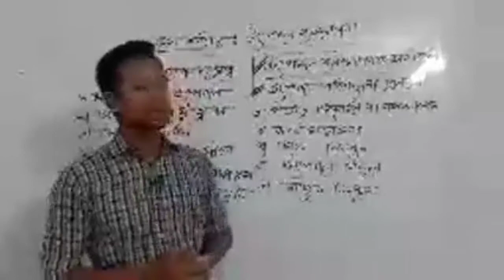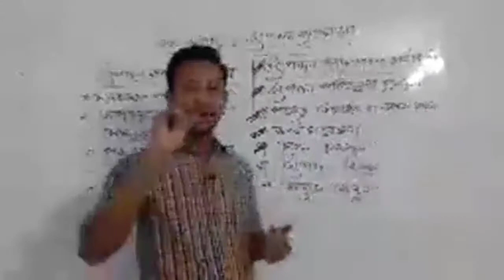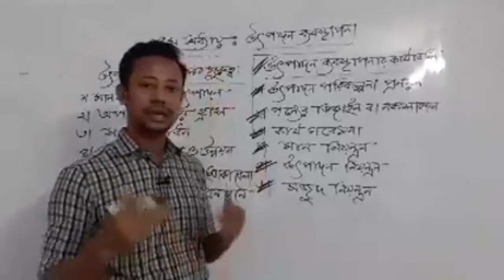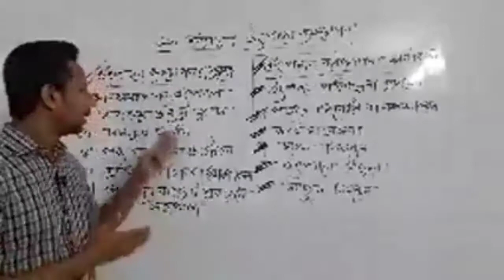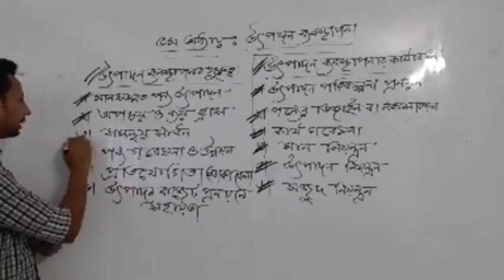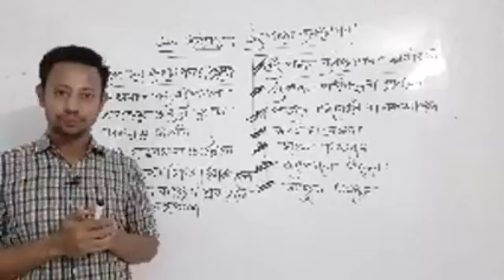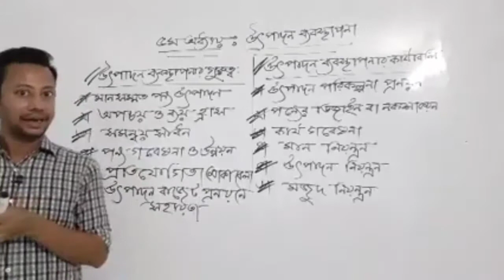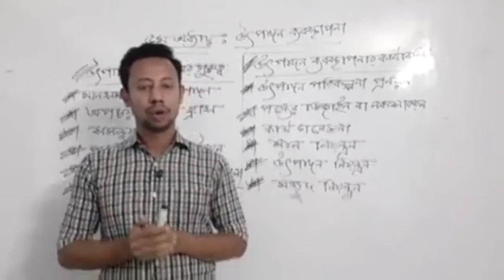উচ্চমাধ্যমিক উৎপাদন ব্যবস্থাপনা ও বিপণন ১ম পত্র, ৫ম অধ্যায়-উৎপাদন ব্যবস্থাপন।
উচ্চমাধ্যমিক উৎপাদন ব্যবস্থাপনা ও বিপণন ১ম পত্র,
৫ম অধ্যায়-উৎপাদন ব্যবস্থাপনা
পরিচালনায়-মোঃ শামীমুর রহমান
প্রভাষক,ন্যাশনাল কলেজ।